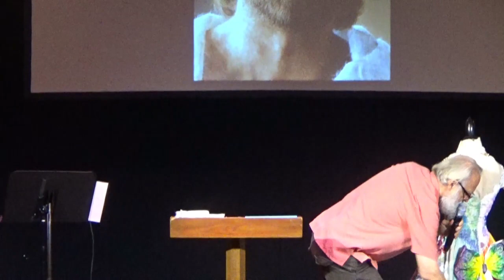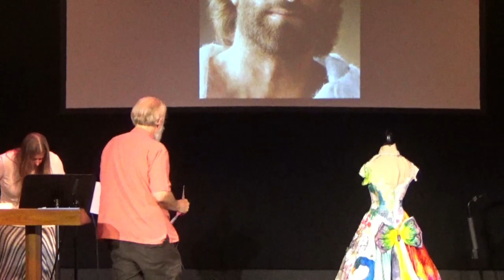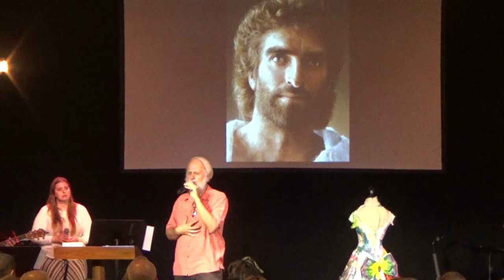Passion for Jesus with a burning Heart - Kent Larson 8.6.2017